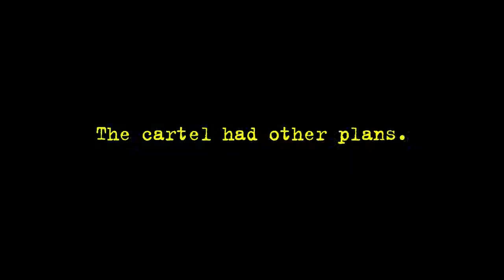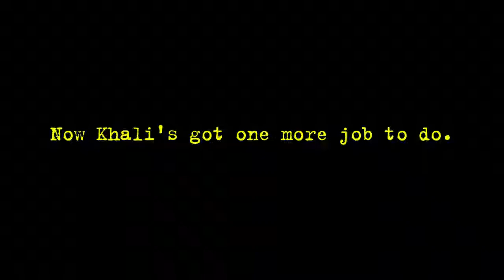Prorom: Khali the Killer - trailer